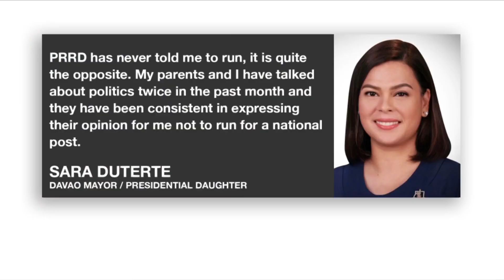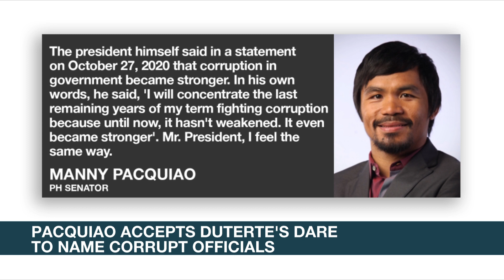Malacañang: Duterte wanted daughter Sara to run for president in 2022 | ANC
Rundown: Davao mayor and Presidential Daughter Sara Duterte-Carpio  denies claims her father wanted her to run for the country's top post in 2022. Palace Spokesperson Harry Roque made the statement again on Tuesday, saying President Rodrigo Duterte told him so personally.